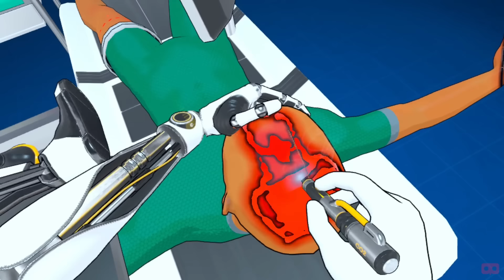¡Operando SIN ANESTESIA! (Surgeon Simulator VR)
¡Pronto es el cumpleaños de Pepe! Así que le preparé un regalo especial... LA CANCIÓN DE LA ANESTESIA 🎹 Espero que os guste y que Paco no me arranque la mano.
El 5º episodio del Doctor Virtu con los pacientes Pepe y Paco. ¿Pronto llegará el tercer paciente?¿Quién es Pepote?

✍ Si quieres saber más sobre las Quest 2 y otros dispositivos de realidad virtual visita mi blog.

Para poder seguir subiendo contenido de calidad necesito café, grandes dosis de café…

🔴 Mi PC VR Gaming Setup

⚡GPU: RTX3080
⚡CPU: i78700KF
⚡RAM: 32GB
⚡Fuente: 850W